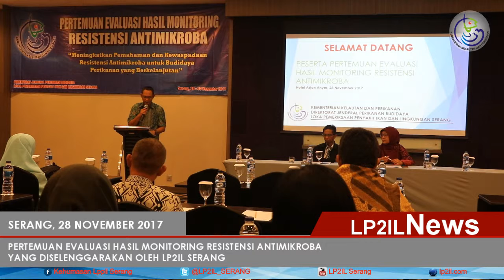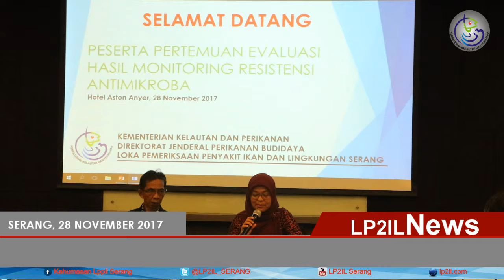LP2IL News - Pertemuan Evaluasi Monitoring Resistensi Antimikroba